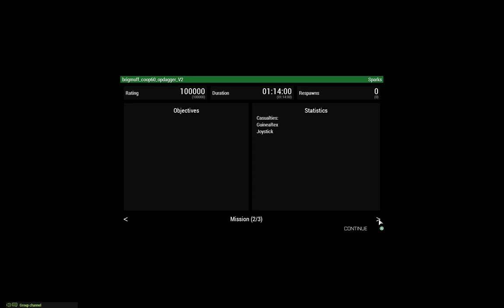Operation Dagger (Brigadier Muffin, Winter Schwemlitz): Alpha 2's Story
The story of Alpha 2 as the German army tries to retake their towns.

FTL: Helix
AR: GuineaRex
AAR: Sparks
AT: Joystick

Also, during the final assault, I highly suggest you try to pay attention to the Medics. its pretty hilarious.